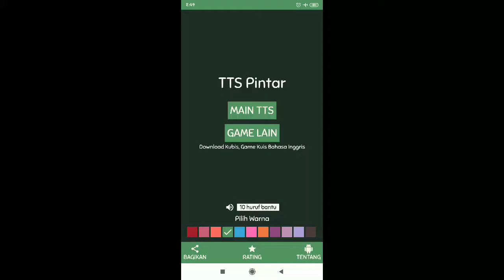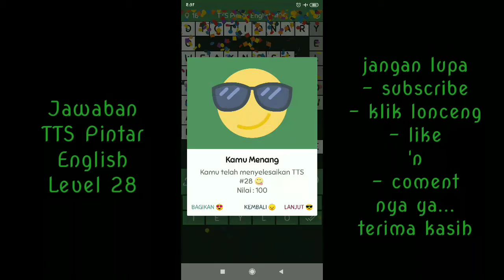Jawaban TTS Pintar English Level 28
– Kamus (Inggris) : DICTIONARY
– Kelemahan (Inggris) : WEAKNESS
– Large (Superlative) : LARGEST
– Pewarna (Inggris) : DYE
– Bagikan (Inggris) : SHARE
– Unduh (Inggris) : DOWNLOAD
– Sudah (Inggris) : ALREADY
– Jarum (Inggris) : NEEDLE
– After (Indonesia) : SETELAH
– Sangat (Inggris) : VERY
– Kuning (Inggris) : YELLOW